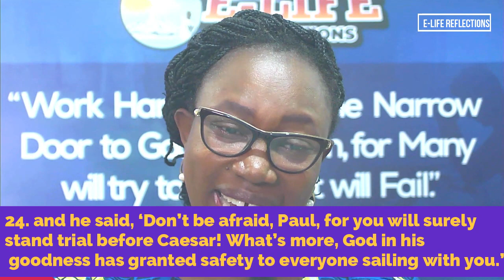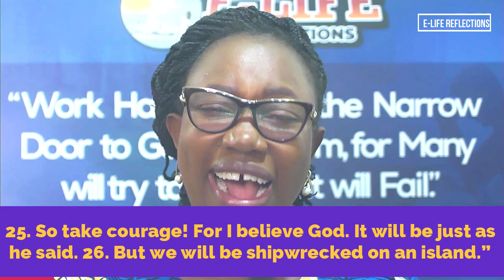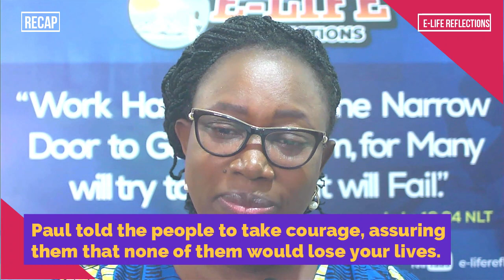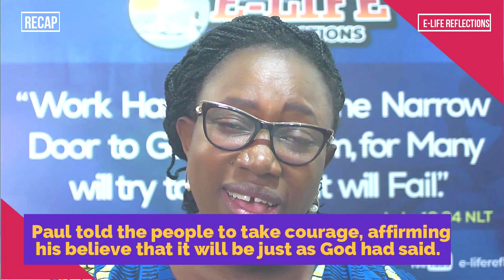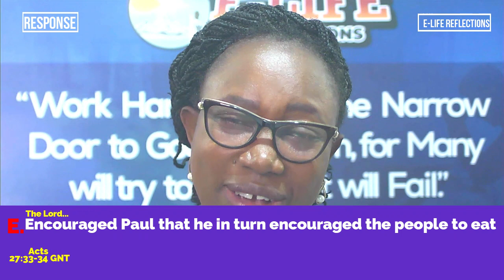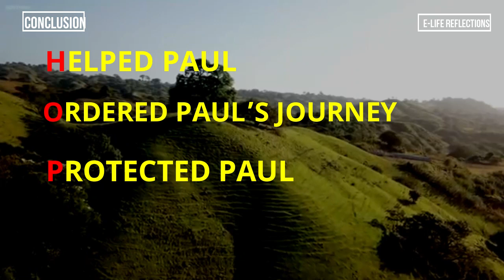SPEAKING HOPE TO HOPELESS SITUATIONS | E-LIFE REFLECTIONS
In Chapter 27 of Acts, Dr. Luke gave a detailed account of the voyage from Caesarea to Rome. He narrated how the fierce winds of the hurricane almost wrecked the ship. The storm was so great that night and day seemed the same; such that the people finally gave up all hope of being saved. But Paul drew hope and courage from the message he received from the angel of the Lord. By that, he assured the people of God’s protection; stating that though they would experience a shipwreck no life would be lost.
What message of hope can we give to our world today?

A production of E-Life Reflections

Copyright - 2024